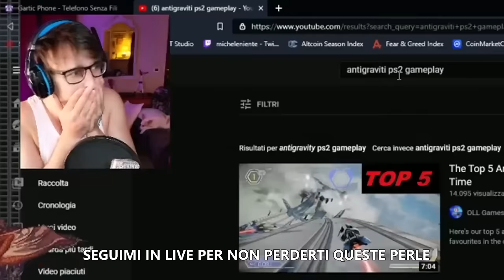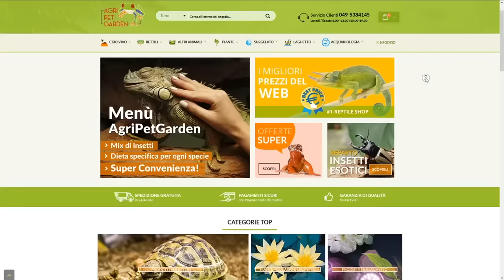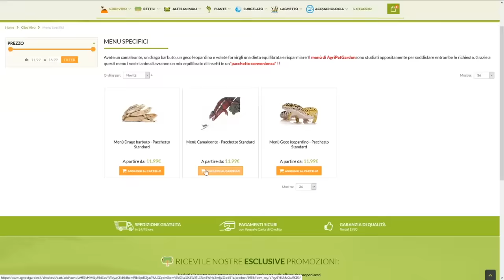LEO ha una CERVA IN CASA?!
Leo ha una Cerva in casa! Beh, in baita da suo papà, Mauro. Lui ha molti animali di salvataggio, anche selvaggi, che mantiene per hobby privato per aiutare chi non può tenerli o chi ha bisogno di aiuto. Un grande grazie a ciò che fa, che fa perchè QUALIFICATO a fare: attenzione a non ricreare queste attività, potreste finire per fare atti illegali. Sempre informarsi prima di fare queste cose: ricordiamoci che i cervi NON SONO animali domestici!

La musica di Wintergatan è sempre stata un qualcosa di incredibile per me,
e recentemente è stata resa pubblica, permettendomi di creare contenuti sempre migliori.
Grazie Martin, grazie Wintergatan!!

Contatti commerciali:
via Castello 4, Trenzano (BS) 25030; MICHELE SCHIAVETTA

la mia lista desideri Amazon

00:00 Leo e suo padre
01:21 sponsor
03:33 i cani di Leo
05:42 maiali vietnamiti
08:19 Agostino la capretta
10:02 Sissi la Cerva
15:20 i terreni di famiglia
16:33 Capre
20:18 Serafino il Pony
20:54 Camillo e la capra Leonardo
21:50 Asinelli
24:10 Titoli finali